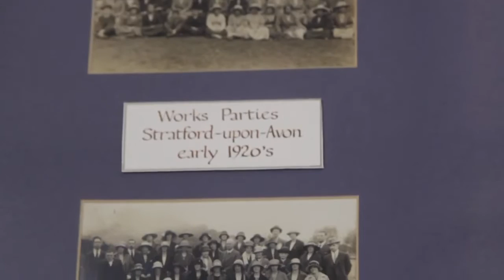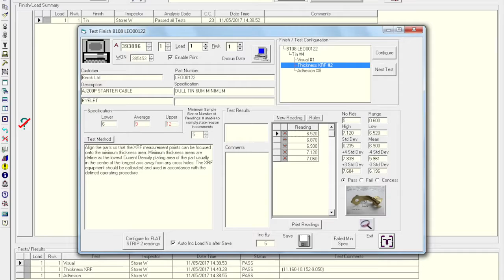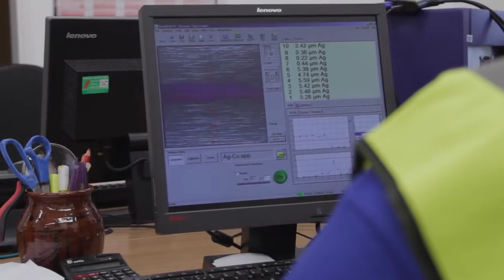Frost Electroplating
With over 100 years in the business, we are the UK’s largest independent supplier of high-quality barrel, rack and reel-to-reel strip plating to customers in Britain and around the World.

Our wide range of capabilities allow us to cope with almost any combination of size, production volume and specification.

Building on our position in traditional markets, we have innovated and invested in developing high-performance coatings and processes for new industries, technologies and customers. Our range of electroless nickel coatings, for example, meet a wide range of technical needs for specific hardness, corrosion resistance and low-friction requirements. They also make it possible to plate non-metallic substrates such as glass and ceramics.

More recently, we have commissioned a new facility dedicated to the needs of the aerospace and defence sectors – covering a wide range of sulphuric and hard anodized treatments.

As well as offering our standard range of processes, we are keen to work with customers to develop bespoke solutions and coatings to solve problems and improve their products.

Whatever the requirement, Frost will find the best solution with the best properties at the best price.

We make a continuous commitment to investing in our business – not just in the latest computer-controlled processes and analytical equipment but also in the people and management processes that will ensure we keep on delivering an industry-leading service to our customers for the next hundred years.